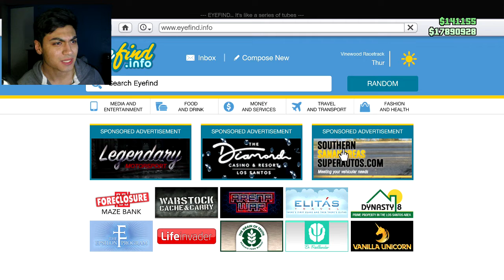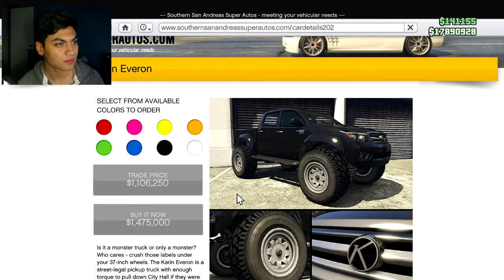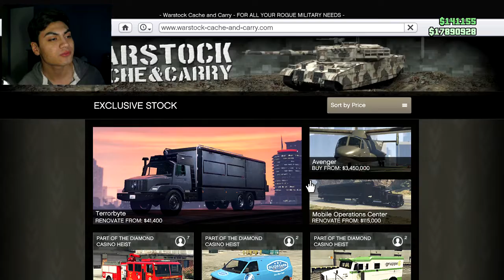GTA 5 Online All NEW Vehicles The Diamond Casino Heist DLC!!